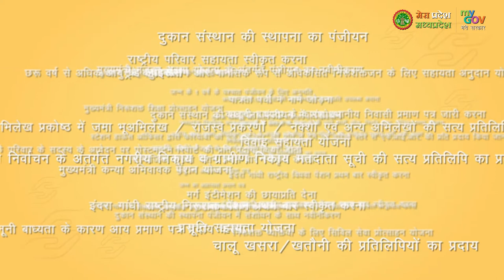SAMADHAN ek DIN